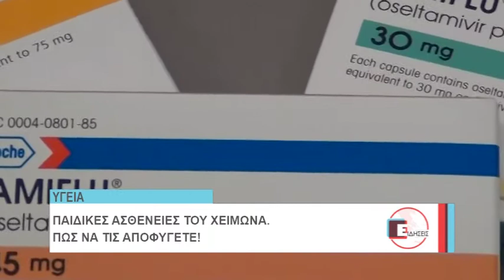ΠΑΙΔΙΚΕΣ ΑΣΘΕΝΕΙΕΣ ΒΑΡΝΑΛΗΣ